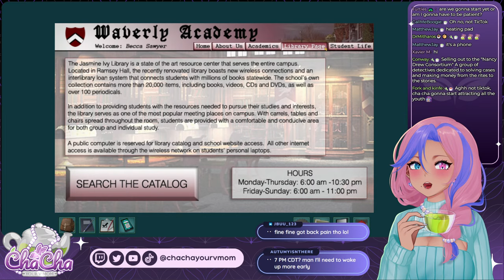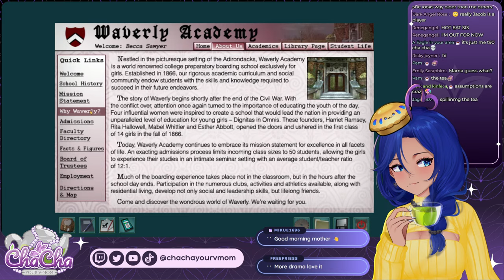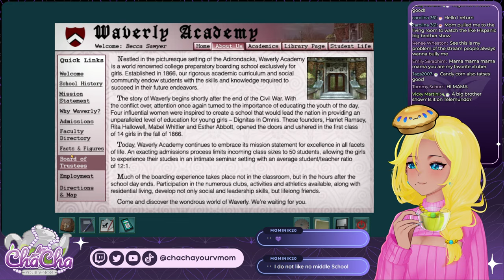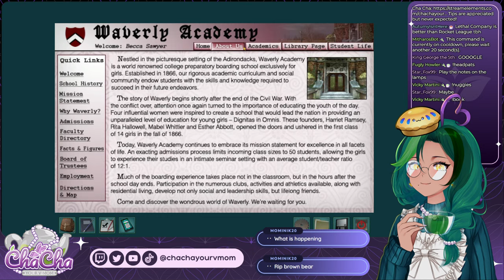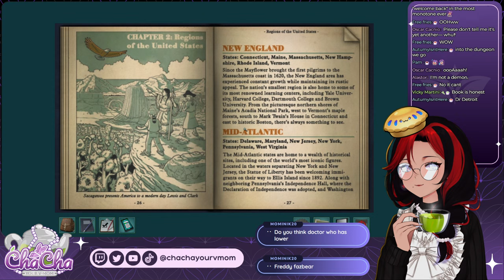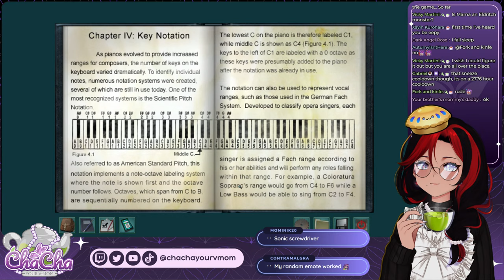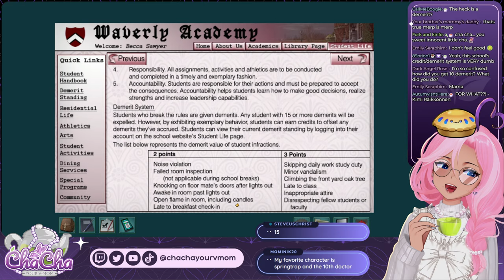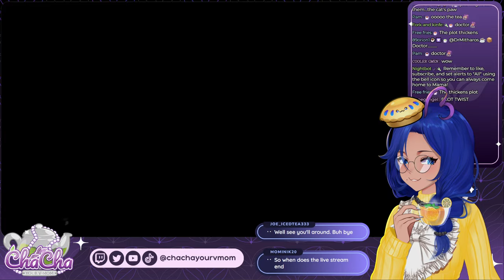Plagiarism?! ( ｡ •̀ ᴖ •́ ｡)💢| Nancy Drew: Warnings at Waverly Academy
What is it about mysteries that draws Nancy? How does she find them? Is there a special odor that only her nose can appreciate? Does she hear the hidden music of the puzzle? How would that even work?

Enroll in a School Plagued by Suspicions and Lies! You, as Nancy Drew, are undercover at a prestigious girls’ boarding school to discover the culprit behind threatening notes and dangerous accidents aimed at its valedictorian candidates! Is there a secret someone wants to protect or are the girls playing games to scare away the competition – permanently? Solve the mystery before the threats turn deadly and you’re expelled from Nancy Drew: Warnings at Waverly Academy!

Nancy Drew is a series of puzzle-oriented point-and-click detective mystery game by Her Interactive, a gaming company Mama has enjoyed for years. Please come see Mama solve mysteries with Nancy Drew, solve puzzles, and talk to bizarre NPCs!

Come home to my Discord!
Gifts are also appreciated but likewise never expected!

Cha Cha is your cute virtual mom. While she has a checkered past as a mid-level evil minion, she's retired and just wants to bake cookies and play games with you, her cutiepies!

Rules:☕1. Chat in English only, without cursing.💟2. Do not spam, including excessive emojis or repeated text. ☕3. No politics, controversy, drama, etc. 💟4. Be patient. Cha Cha cannot possibly read ​​every message. ☕5. No trauma dumping. 💟6. Neither reveal nor ask for personal information. ☕7. Do not promote yourself or your channel. 💟8. Be kind and respectful. ☕9. Respect the mods.

Tea flavors include: Doctor's bathwater, chai, hibiscus, green, butterfly pea, pink, milk, citrus, lemon, and hot chocolate.

funny vtuber envtuber vtuberen vtuberclips chachayourvmom chacha yourvmom mother mommy momma mama streamer vtuber envtuber vtuberen vtuberclips vtubers kawaii vtuberuprising hololive nijisanji streamer vrchat vrm vroid cute vtuber funny vtuber Cha Cha lyrics Casper Cha-Cha Slide song music sparkling google cutiepie mrsmitharos deredere yandere fashion anime